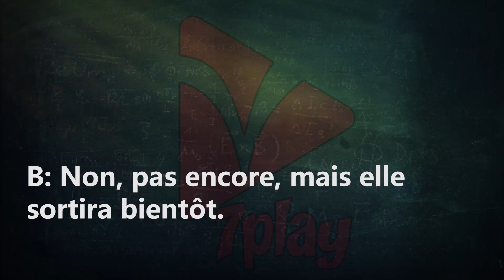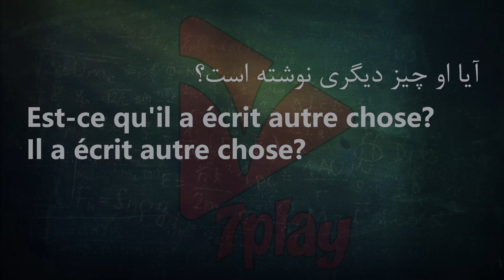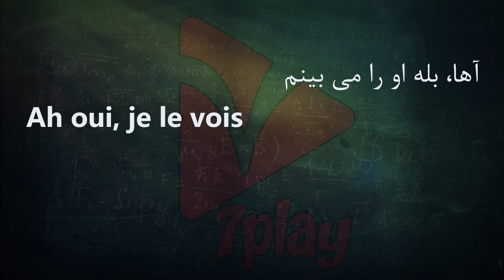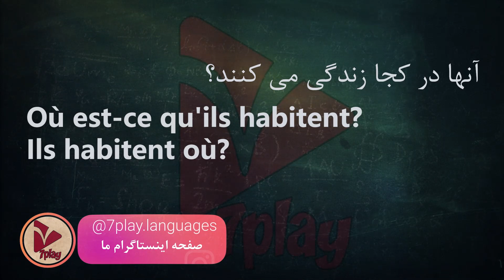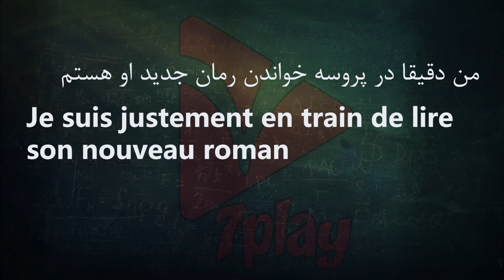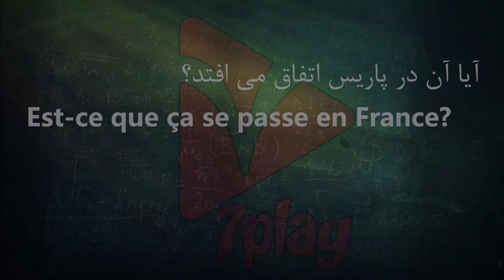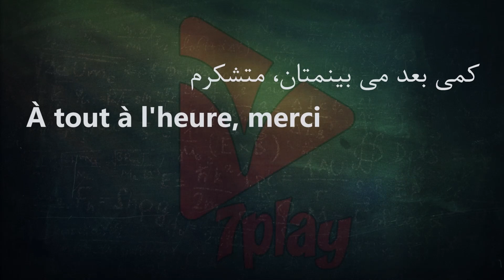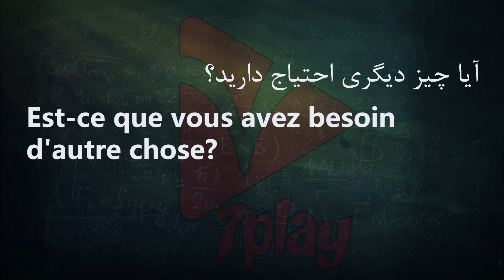درس ۴۹ || آموزش زبان فرانسه در ۵۰ روز || مکالمه - تلفظ - گرامر و واژگان || 7playlanguages